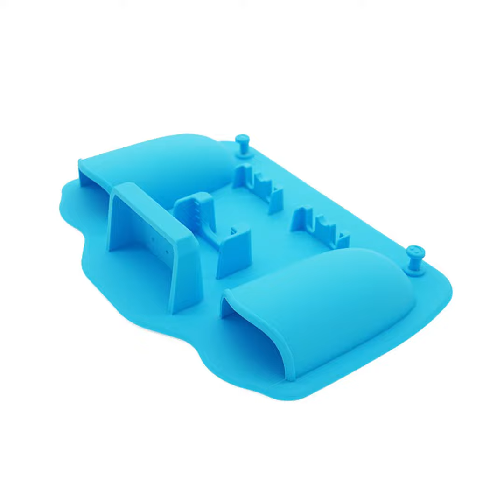silicone toothbrush holder manufacturer | Good looking and safe silicone toothbrush holder.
silicone toothbrush holder manufacturer | Good looking and safe silicone toothbrush holder.⭕ silicone toothbrush holder manufacturer：

Welcome to Legenday Technology Co; Ltd, Legenday  Technology is a professional R & D, design, production of precision silicone, rubber products manufacturer, realized  the whole process of production system in the silicone field.

Legenday  has built a highly intensive and automated modernization factory. Covering CNC finishing workshop, injection workshop, extrusion workshop, liquid processing workshop, drop rubber workshop, molding workshop.

First of all, engineers use software for silicone rubber mold design, and then mold processing center will proceed high-precision silicone rubber mold manufacturing. The workshop is equipped with multiple CNC CNC machine tools and EDM machines to cooperate with each other to realize customers' customized needs.

Then, after precision color matching, the silicone gel raw materials are rolled and cut, and then delivered to the molding workshop  for product molding.

At the same time, there are some products processing on  the drop molding machine, which using  the CNC processing technology for automatic dispensing production.

The workers shall strip the material in strict accordance with the weight of grams. After forming each batch of products, the molds shall be cleaned with a high-pressure air gun, and the molds shall be checked regularly to ensure that the shapes of the products are consistent.

After cooling the semi-finished products, they are delivered to the edging department for fine edging treatment, which is a process that the machine can not replace manual work.

In addition,after more accurate quality identification, the quality inspection department has sufficient visual inspection equipment to automatically classify and pack the finished products  , so as to fully ensure 100% pass rate of the products.

Legenday Laboratory has “hardness tester, rebound instrument, densitometer, high temperature oven, dryer, salt spray tester, quadratic measurement instrument, three coordinate and other testing equipment,production can have testing at any time, and the whole process is involved in the production process to ensure quality. After completing the above steps, it can be put into storage and enter the delivery process.

LegenDay Technology Co.,Ltd.
Add:Add: 284 Minkang Road, Zhangkeng community,Minzhi street,Longhua District,Shenzhen City518131.China
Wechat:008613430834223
Skype:frank.bwy